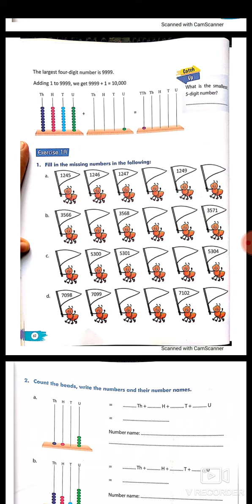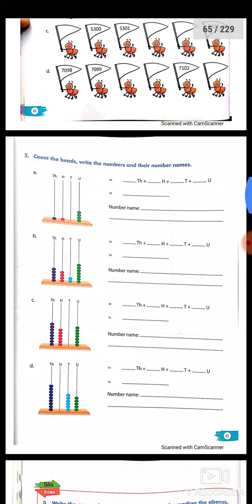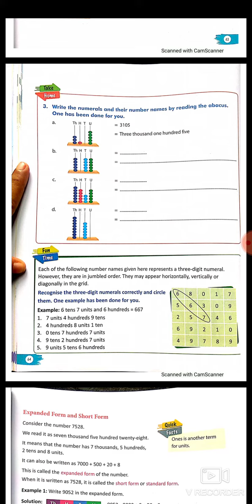Class 3 maths chapter-1) numerals and number names part 2